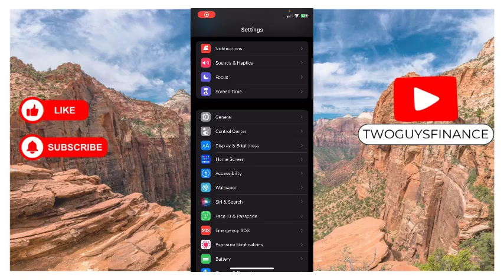How to Add More Controls to Control Center on iPhone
In This Video, you will learn about How to Add More Controls to Control Center on iPhone